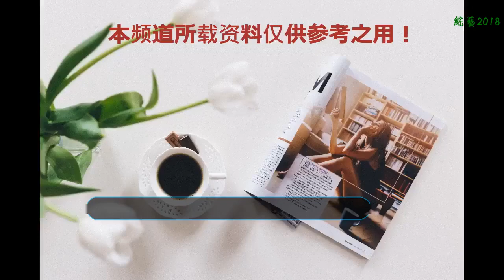劉雯178，何穗178，差距尷尬，終于明白身高和拍照角度哪個更重要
維多利亞的秘密時尚大秀想必小伙伴們都不陌生，其中兩位亞洲的中國籍超模，何穗和劉雯也是受到了內地小伙伴們的喜愛，同樣作為維多利亞的秘密的超模，她們的身高都是178厘米，更是在各方面被比較，那今天咱們就來比較一下吧！
    身穿藍白色條紋襯衫的劉雯看起來非常親切，雖然劉雯的身材本來就非常的高挑，但是鏡頭從下往上拍的角度更顯劉雯的身材高挑，不僅將劉雯的腿拍的非常細，連骨架都顯小了許多。
    藍白條紋襯衫非常的顯瘦，但顯然身為超模的劉雯并不需要顯瘦的單品，襯衫寬松的設計讓劉雯的看起來更加的苗條，骨架撐起的襯衫也是氣場十足，半塞在牛仔褲里的襯衫下擺更顯大長腿的修長。
    緊身的牛仔褲很好的勾勒出了劉雯纖細筆直的大長腿，七分褲的設計露出半截腳踝，看起來非常的性感，褲腳開叉的設計非常的獨特，讓純色的牛仔褲看起來不那么的單調，時尚感滿滿。
    鏡頭偏下的拍照角度真是很能顯氣質，領口半扣上的穿法讓劉雯的頸部線條非常好的展現了出來，同時更顯劉雯的脖子修長，中分的發型十分顯臉小。
    再來看看何穗吧，鏡頭在上的拍攝角度很容易顯臉大，就連時尚超模何穗也不例外，逆光的角度更是讓拍攝出來的人像看起來有點“可怕”，臉上一半亮光，一半逆光顯得非常的奇怪。
    身穿暗紅色天鵝絨連體褲的何穗看起來身材非常的好，逆光拍攝沒有展現出何穗白皙的皮膚，而且斜著拍照有點奇怪，讓拍攝人像有種馬上要倒地的感覺，走路動作的何穗看起來大長腿垂直與地面，拉短了大長腿的既視感。相比劉雯的拍攝效果，何穗真是差了很多，十分尷尬。
    正常角度拍攝就好看了許多，暗紅的連體褲更顯何穗的皮膚白皙，寬松的褲腿還是能看出何穗的大長腿，所以終于明白了正確的拍攝角度比身高更重要。
    劉雯178，何穗178，差距尷尬，終于明白身高和拍照角度哪個更重要，那么，你覺得怎么樣呢？